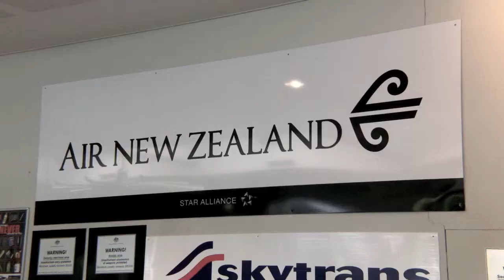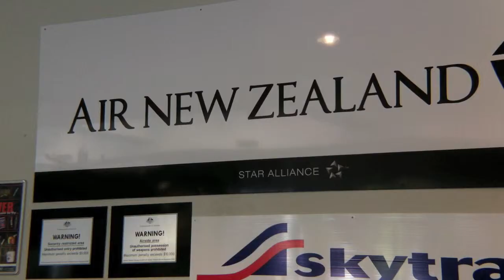Second season of direct flights between Auckland New Zealand and Sunshine Coast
Today marks the start of the second season of Air New Zealand return flights from Auckland to the Sunshine Coast. And this time, the season is even longer -- with flights every Tuesday and Sunday, from June 18 right through to October 13.